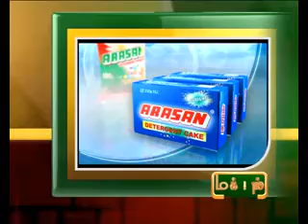11TH 12AM NOV 2012 MANI NEWS